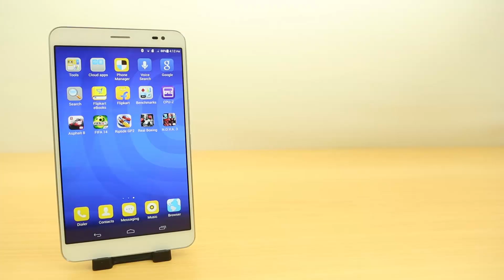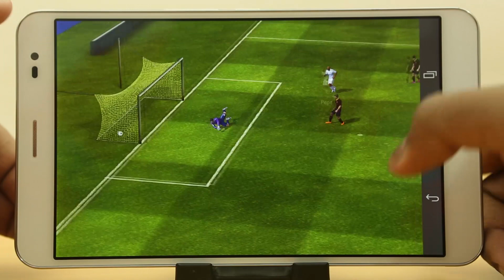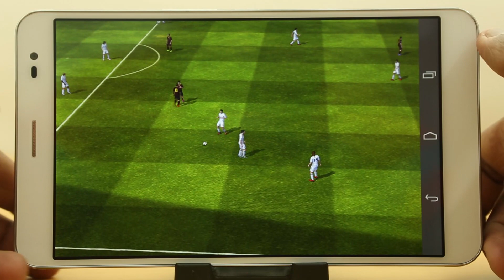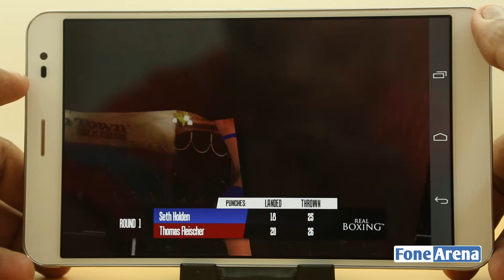Huawei Honor X1 Gaming Review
Huawei Honor X1 Gaming Review by FoneArena. reviews the gaming performance of the Huawei Honor X1. The Huawei Honor X1 is powered by Hisilicon Kirin 910 chip with quad core 1.6 GHz CPU, Mali-450MP4 GPU and 2GB of RAM.

Games featured here are like Asphalt 8, FIFA 14, Riptide GP2, Real Boxing and Nova 3.